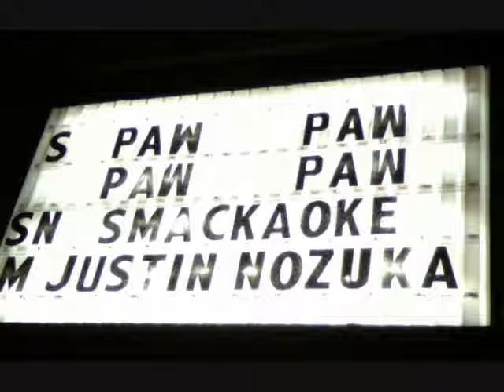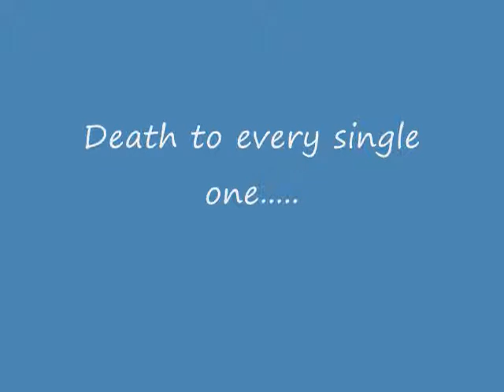PAW - Slowburn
Slowburn by PAW, from Keep The Last Bullet For Yourself.